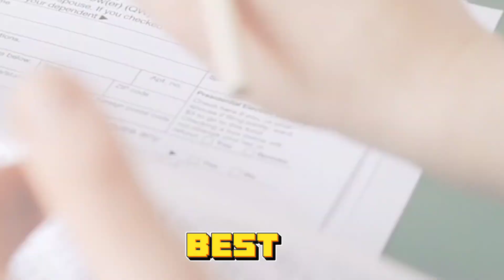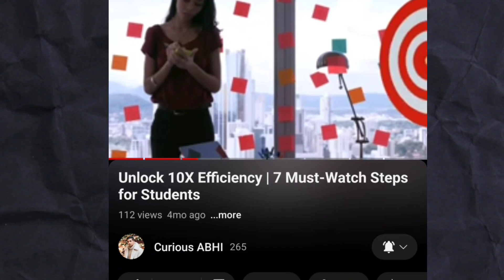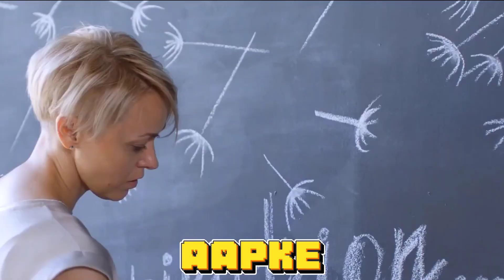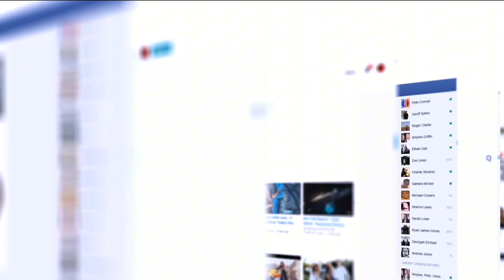Level Up Your Career | 9 Resolutions for Success in 2024 and Beyond!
Welcome to a transformative journey towards professional success! 🚀 In this video, we unveil "9 Career Resolutions for a Successful 2024 and Beyond!" 🌟 Whether you're a seasoned professional or just starting your career, these resolutions will guide you towards achieving your goals and thriving in the ever-evolving workplace.

Chapters

00:00 Intro
01:05 No. 1
01:30 No.2
01:53 No.3
02:22 No.4
03:01 No.5
03:46 No.6
04:22 No.7
04:52 No.8
05:23 No.9
05:53 Conclusion
06:21 Outro

Connect using link